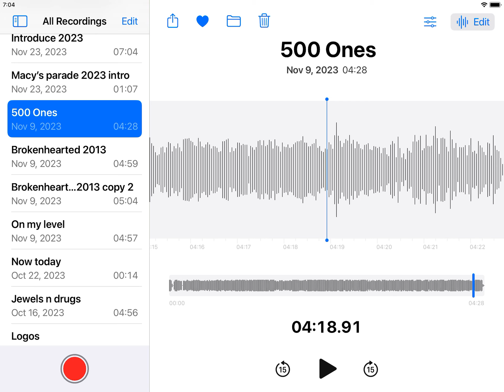Break It Down Segment 334